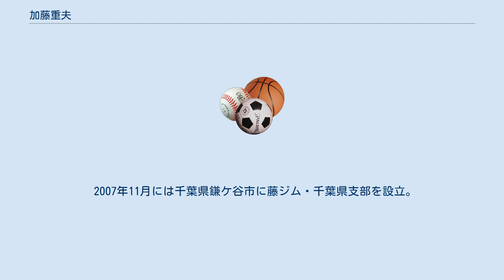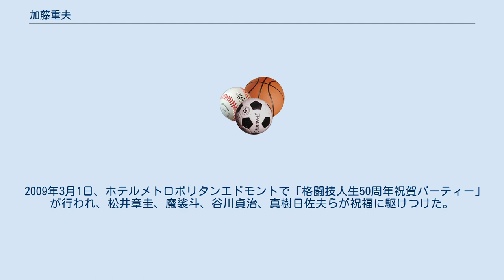加藤重夫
加藤 重夫（かとう しげお、1942年（昭和17年）5月4日 - ）は、日本の空手家。
東京都出身。
元天空キックボクシング協会代表・藤ジム会長。
元極真カラテ世界王者である松井章圭や元K-1世界王者・魔裟斗らを指導した。
 身長155cm､体重50kg（現役時）。
 極真会館の前身である大山道場には高校2年の秋､1959年9月に入門し、大山倍達に師事した。
極真会館設立後は本部道場、米軍のキャンプ座間で指導した。
1967年4月には極真会館の海外指導員として、オーストラリアに1年間派遣された。
 1975年から1985年まで極真会館の千葉北支部（手塚道場）で指導に当たった。
松井章圭などを指導し、松井は加藤の事を「生涯の恩師」と公言している。
 1985年に極真会館手塚道場師範代の任を辞職し、埼玉県新座市にキックボクシング・藤ジムを設立。
魔裟斗などを指導し、魔裟斗というリングネームの名付け親でもある。
 2006年5月、イベントを行うための事務局組織であった女子キック「天空」を「天空キックボクシング協会」と団体化し、加藤が代表に就任。
それに伴い藤ジムも新日本キックボクシング協会から離脱した。
同年9月24日には、天空で14歳になったばかりの愛弟子藤鬥嘩裟をプロデビューさせた。
 2007年11月には千葉県鎌ケ谷市に藤ジム・千葉県支部を設立。
 2009年3月1日、ホテルメトロポリタンエドモントで「格闘技人生50周年祝賀パーティー」が行われ、松井章圭、魔裟斗、谷川貞治、真樹日佐夫らが祝福に駆けつけた。